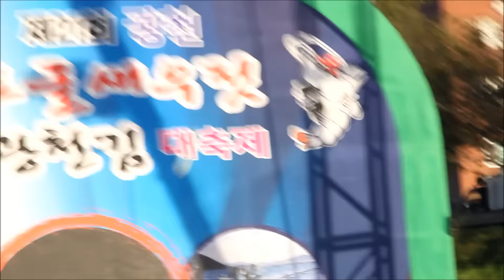광천메인무대 버드리*보리고개*오라버니*장구난타메들리 공연 영상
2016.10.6 홍성군 광천젓갈축제 *메인무대 버드리
보리고개*오라버니* 장구난타 메들리* 라이브 공연 영상